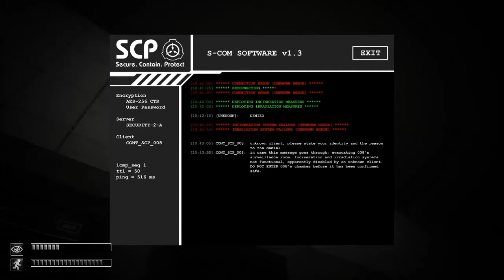Let's Play SCP Containment Breach V0.8.2 Part 12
Part 12 of me playing SCP Containment Breach